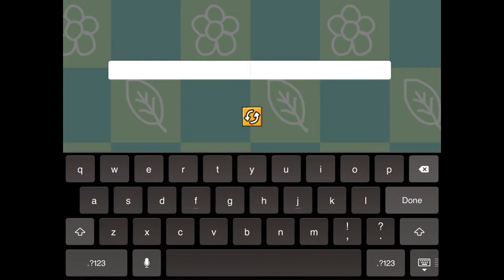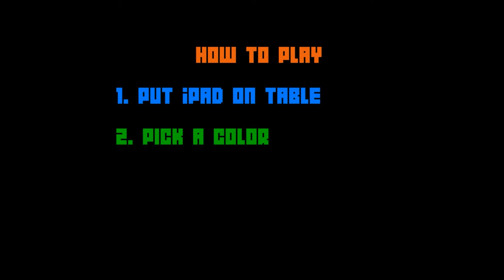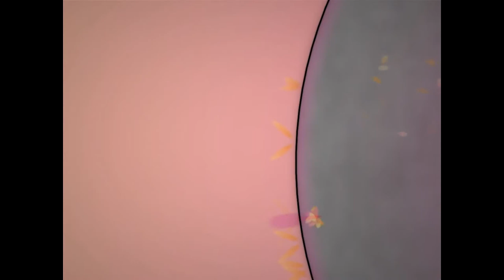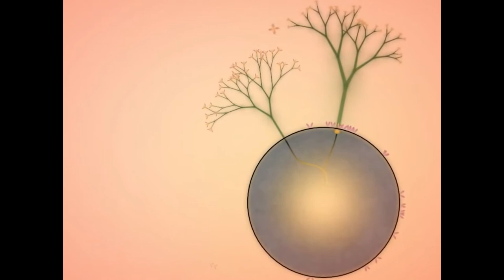I'm a GAMER! (over clock your brain for fast talking before you begin.)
00:01 -N.O.V.A.3 -Multiplayer -FPS
00:39 -Jetcar Stunts -Adrenaline Driving
00:48 -GeoSpark -Addictive -Arcade -My High Score=25,790
01:07 -Impossible Pixel -True Platformer
01:26 -Fantastic Contraption 2 -Creative
01:49 -Vortex Rush -Hard -Tower Defense
02:21 -iBattle -Stratego -Board Game
03:25 -WebCC -Chip's Challenge- Hard Puzzle
03:51 -Qvoid -Geometry Puzzle
04:08 -Scribblenauts -Creative  Sandbox
05:01 -Bowman -Multiplayer -Turn Based 2D -Strategy
05:12 -Danger Alliance Battles -Multiplayter- Turn Based 3D -Strategy
05:23 -Bloop -Multiplayer -Easy- Free for all Frenzy
05:43 -True Skate -Finger SkateBoard 3D
05:59 -Time Surfer -Hard- Arcade -Auto Generated
06:28 -Angry Birds Star Wars -Puzzle
06:37 -Payback 2 -Violent -DLC -3rd Person Shooter
07:05 -Zombie Gunship -Tower Defense -Fixed 3rd Person Shooter
07:52 -Eufloria -Strategy -Risk
08:14 -Osmos -Strategy -Risk
08:59 -Naught -Easy - Tilt Gravity
09:09 -Minecraft -Creative -Survival -My name is Dotails Skype me if you want to join our Creative Minecraft PC Server (SpicyNetCraft)